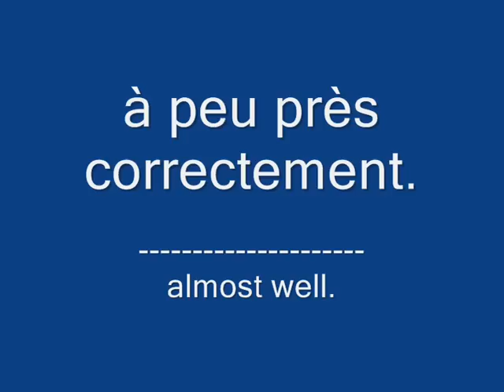LEGO Technic detachable gondola - Télécabine débrayable (with sound)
The first LEGO Technic completely functional gondola in the world.